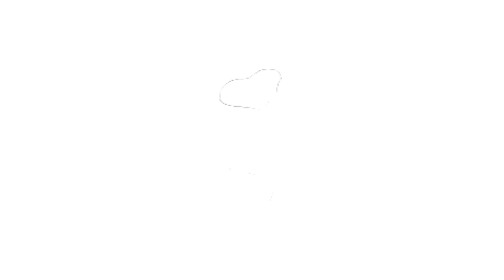TUDO QUE EU TOCAR É MELHORADO NO GTA 5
Nesse vídeo do Costa tudo que eu tocar é melhorado no gta 5